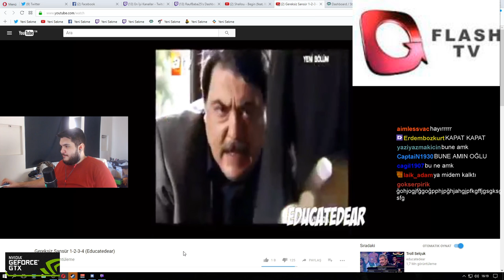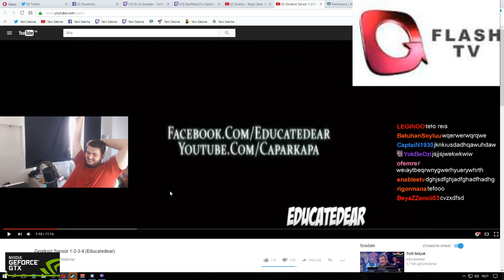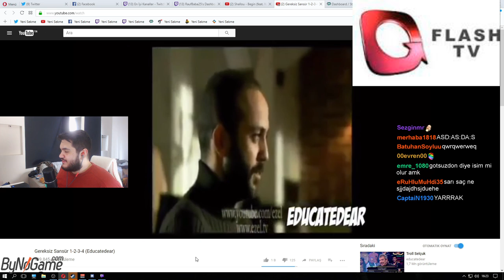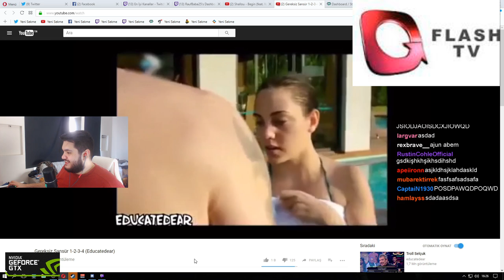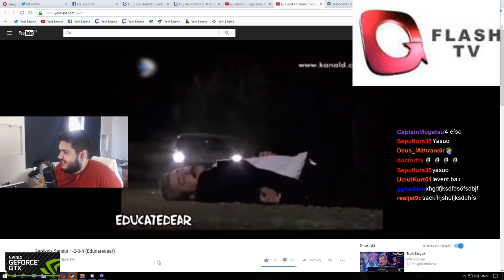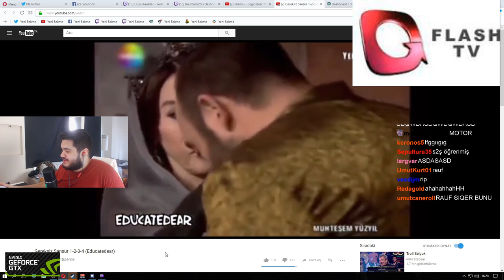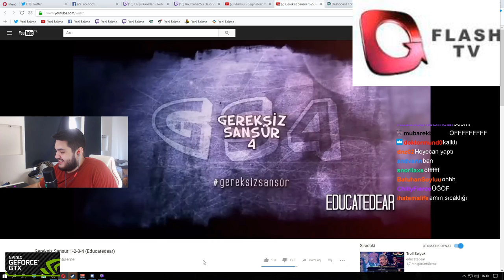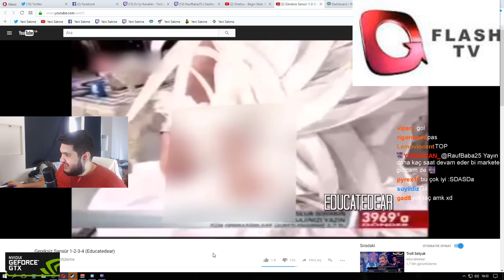RaufBaba Gereksiz Sansür Serisini İzliyor